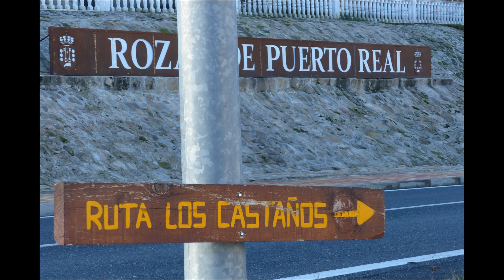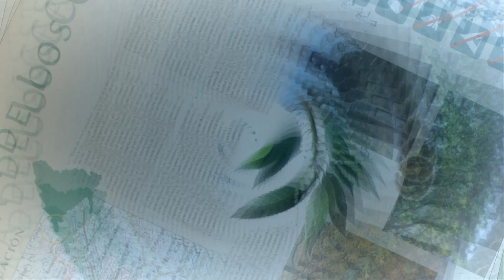2301 46 RUTA DE LOS CASTAÑOS, ROZAS DE PUERTO REAL